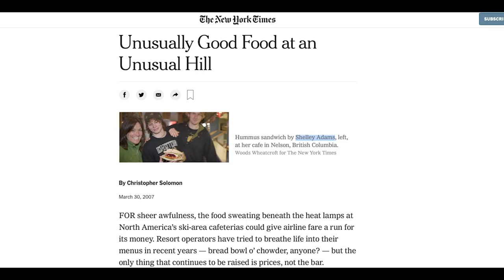OurPlace | Pure, Simple and Real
Our Place is filled with artisans for every palate. In our second video, "Pure, Simple & Real", New York Times Bestselling Author Shelly Adams of ‘Whitewater Cooks’ crafts timeless recipes influenced by the flavours of the region and moments, shared with friends and her hometown mountain Whitewater Ski Resort.

Shelly believes the best things in life, great good and unique places, are meant to be shared. Settle into your kitchen as we take you through the flavour filled journey of Our Place with Shelly Adams and Whitewater Cooks.